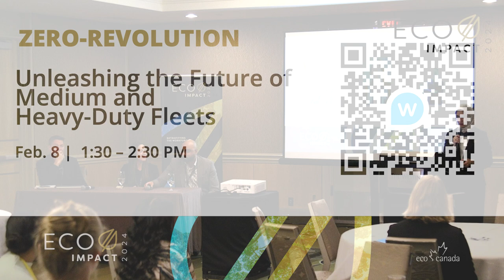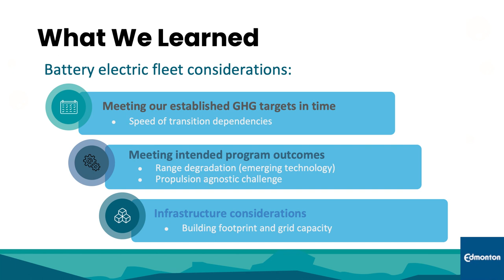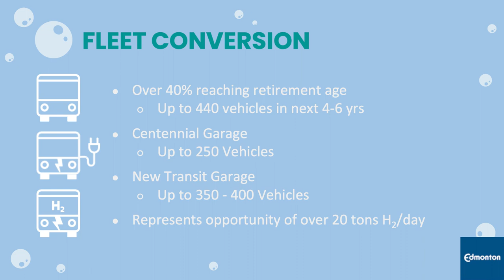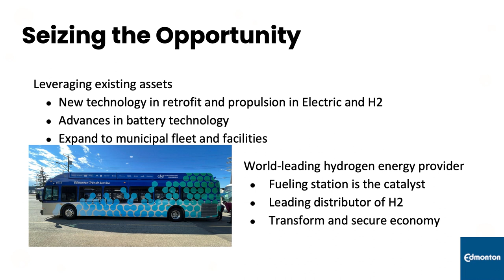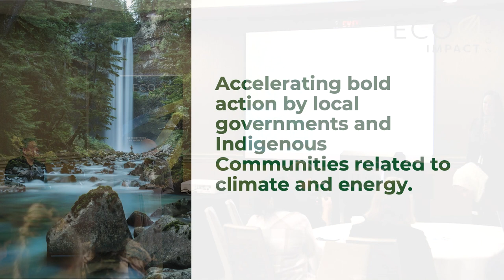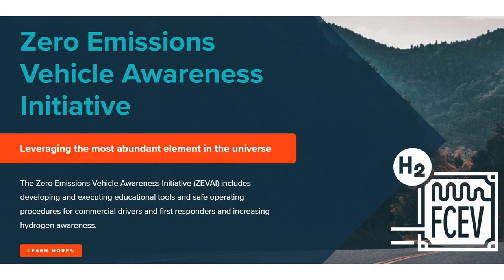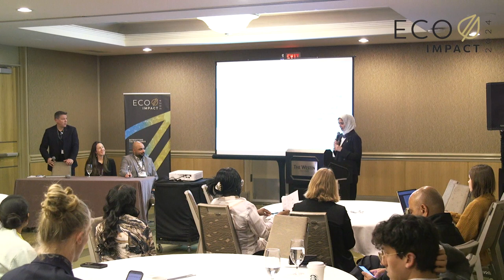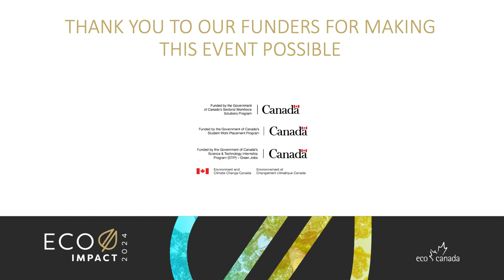Learning Session - Zero Revolution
Join us in revolutionizing medium and heavy-duty fleets with zero-emission vehicles. This event brings together industry leaders, government representatives, and experts to drive sustainable transportation solutions forward.

Key Highlights:
- Electrification Success Stories: Discover innovative solutions driving the adoption of electric vehicles in medium and heavy-duty fleets across Canada.
- Leadership Insights: Gain valuable insights into the leadership initiatives scaling the future of zero-emission vehicles in transportation.
- Panel Discussions: Engage in dynamic discussions with industry experts on fleet statistics, technologies, and challenges in the EV sector.
- Interactive Q&A: Interact with experts and share your perspective by contributing to the conversation on revolutionizing the medium and heavy-duty fleet industry.

Leave empowered with practical knowledge on cutting-edge technologies, proven strategies, and collaborative approaches to make a difference in creating a sustainable and resilient future for transportation.